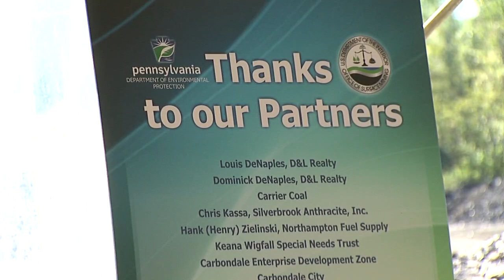Carbondale, PA: Abandoned Coal Mine Pilot Project No. 2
Work is underway to allow the people of one small town in northeast PA to say goodbye to an old coal mine fire that’s burned near them for 20 years. They’ve partnered with the DEP and U.S. Department of Interior to reclaim their community’s hope for post-coal prosperity. This is Carbondale: DEP Abandoned Mine Pilot Project No. 2.